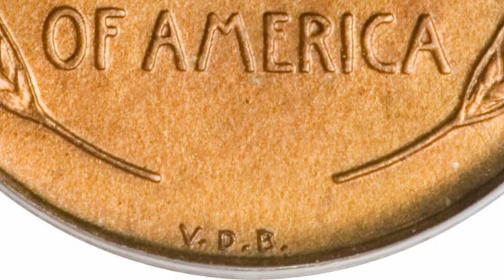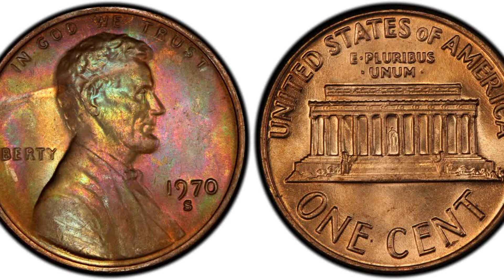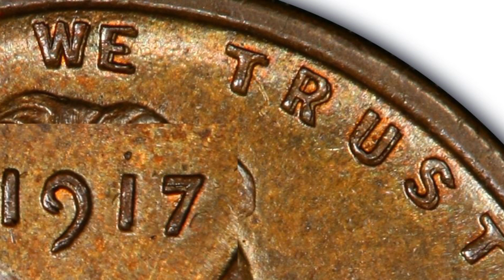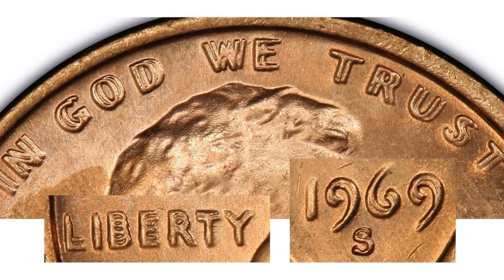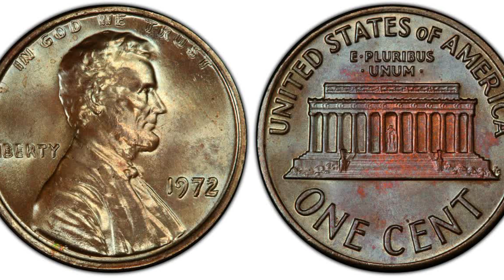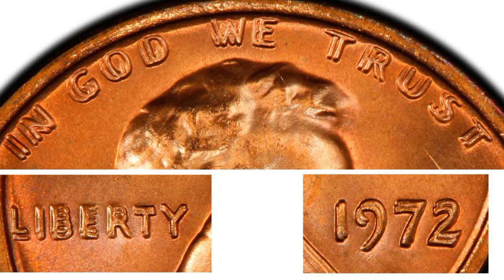Top 5 Rarest Pennies That Made Me Huge Profits On eBay!